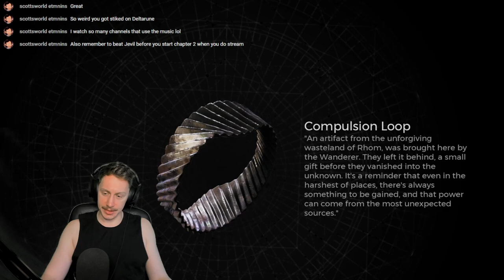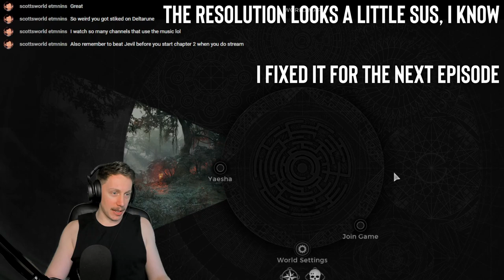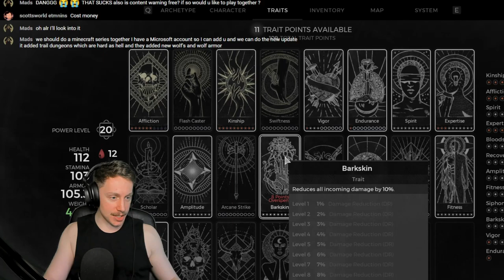YAESHA? 'ARDLY KNEW 'ER - Remnant 2: Forgotten Kingdom #1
It's been too long. Let's check this out.